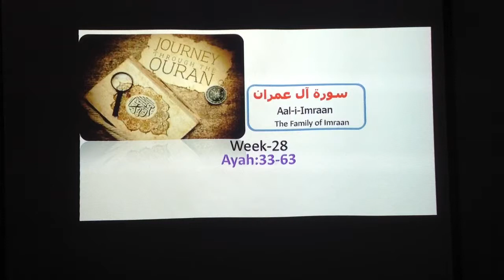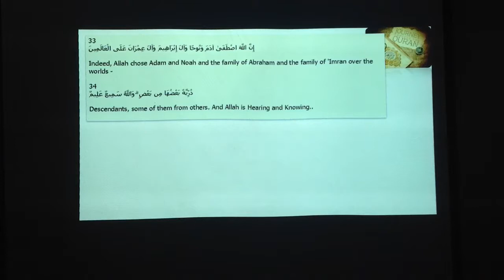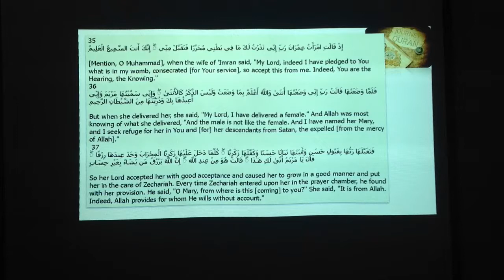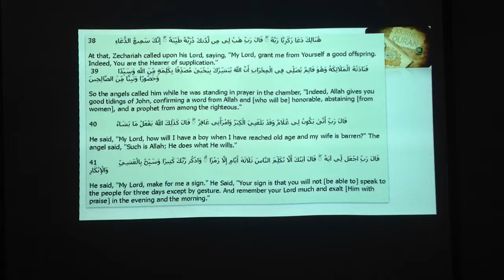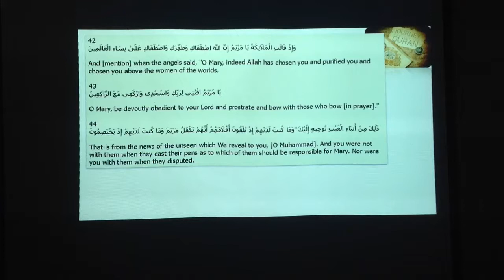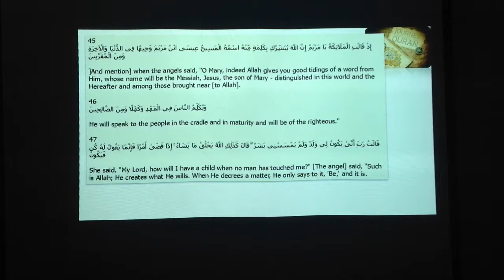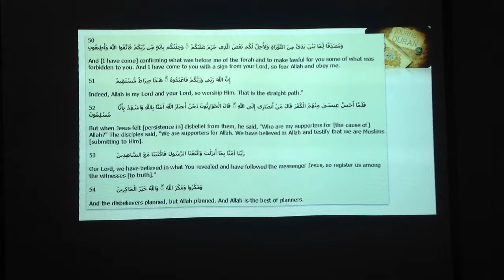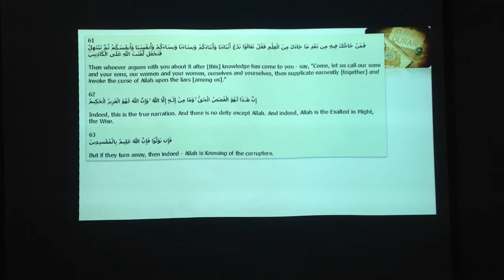Journey through the Quran Week28 Surah Al-Imraan Ayah 33-63 14_8_2016